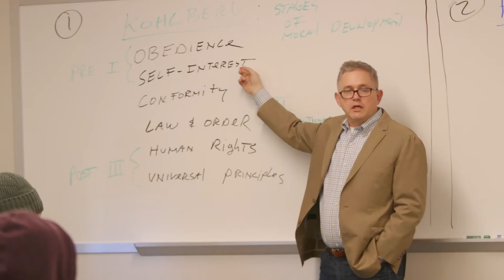Assumption’s ice hockey star McDonagh is ready for anything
In this video Peter McDonagh ’19 talks about the success he's achieved thanks to the Assumption community, his teammates, and internship opportunities.

"What brought me to Assumption was the opportunities Assumption provided me, and to also continue to doing what I love, playing ice hockey. When you first stepped on campus, the community feeling propelled me to want to come here and spend my four years here."

"Business is what my father was in, something I got interested in high school. The business program at Assumption University gave me that personalized touch and that commitment from our teachers to really focus on what you're interested in, which path of business you want to go into, and the smaller class sizes was hands down the most important factor. Teachers know your name by the end of the first week of school."

"My experience with internships over my time at Assumption has really gave me that real world experience. It began working just one day a week with UBS Financial Services, getting the gist of stocks, the worst companies being traded. Then this past summer, I also worked for American Transit Insurance Company in Brooklyn, New York. It was a real world experience that really made me excited about what I'm getting into once I graduate, and the Career Center support and the availability that they gave me really repaired me well for what I'm going into, as well as confidence in where I'm heading once I graduate."

"The sports culture here at Assumption is very supportive of one another, where each team knows what's going on, goes to your games. People are fully involved in each other, care about each other, and it comes along with an expectation of winning, which is from team to team."

"The privilege and honor to pull over the Assumption Jersey over your head with that A on your chest, you're representing something so much bigger than yourself. You're representing everybody you care about on this campus. The success that Assumption ice hockey has had in my past three years, winning the program's first ever NE-19 Championship, it was something remarkable, everything you want in a sport."

"I'm going to miss this place like no other, everybody on campus, going to sporting events, the people you know, you care about. I have really learned so much in my past four years."

"Whatever job I'm going to be in, wherever it's going to be, I'm going to be ready from what Assumption has taught me in my past three years. I'm looking forward to making a difference and I'm so thankful for what Assumption has provided me and how confident I feel. When I'm going to be leaving this place, I'm going to be ready for it, and I'm beyond thankful for Assumption University teaching me and preparing me so well."